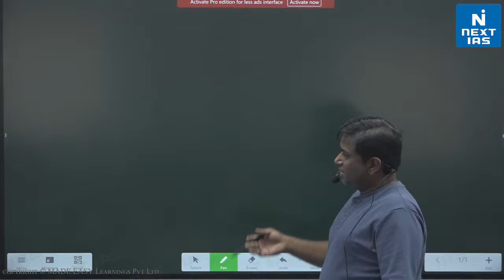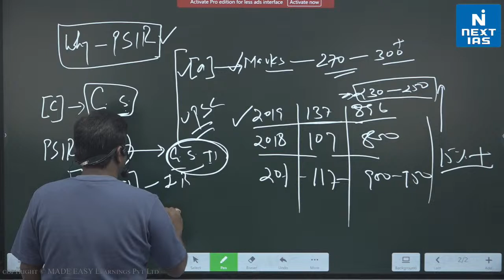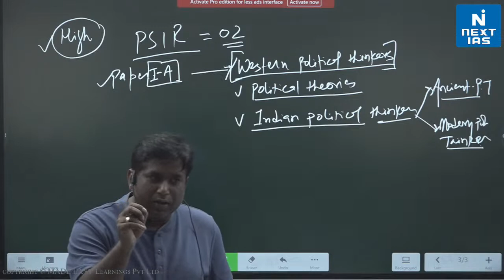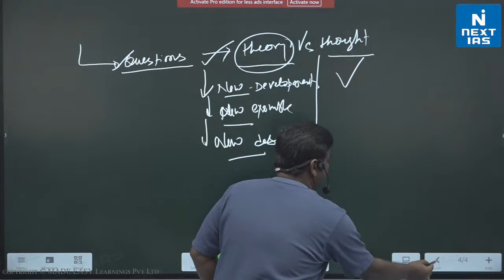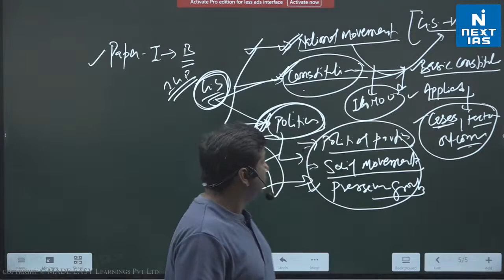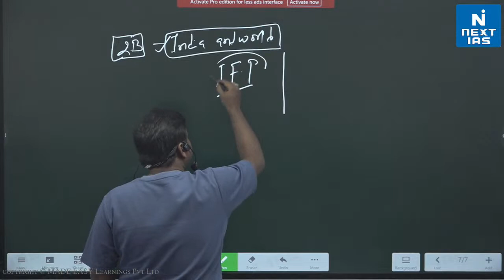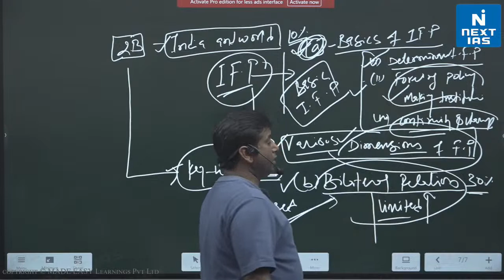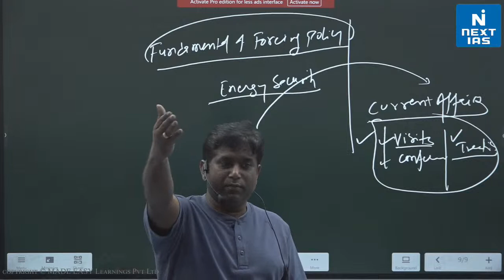Open Session on PSIR Optional by Piyush Chaubey Sir | UPSC Optional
Selecting the right optional subject during preparation plays a major role in increasing the chances of success in the coveted UPSC Civil Services Examination. Apart from the genuine interest in the subject, the aspirant must make a note about the scoring pattern along with the time required for comprehensive coverage of the syllabus.

In this Live session, Piyush Chaubey Sir will help the students understand the pros and cons of the Political Science and International Relations (PSIR) Optional.

Happy Learning
 @NEXT IAS